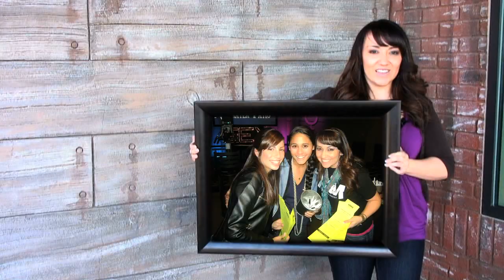Saddleback Internship Promo video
Want to be an intern with high school or junior high ministry at Saddleback Church?